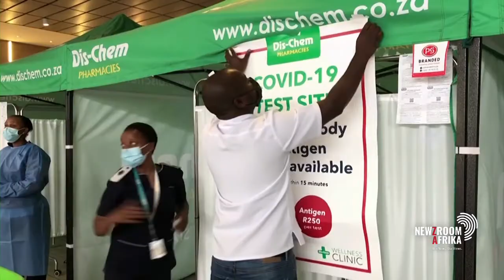Scientists express great discomfort at low death rates, despite rising new Covid-19 infections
Scientists have expressed a great discomfort at low death rates, despite rising new Covid-19 infections.

They also point out that varying rates of vaccination and poor rollout of boosters are evidence of a rise in variants and new surges of the pandemic.

 Stellenbosch University epidemiologist Dr. Jo Barnes and Wits University's virologist Professor Barry Schou  weigh in.

Tune into Newzroom Afrika, DSTV 405 for more.